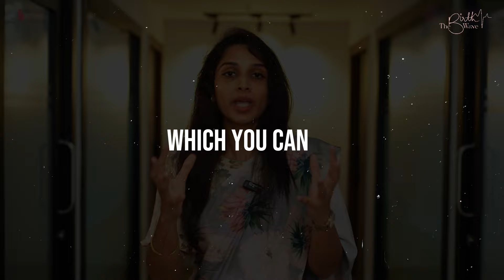You Won't Believe the Hidden Dangers of C-Section for Breech Babies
Expecting a breech baby and worried about the need for a C-section? Renowned obstetrician Dr. Santoshi Nandigam delves into the intricacies of breech births and explores why a C-section isn't always necessary. In this enlightening video, Dr. Nandigam discusses various options for delivering a breech baby safely, emphasizing the importance of individualized care plans.

Discover:

- The different types of breech presentations

- Non-surgical methods to encourage a baby to turn

- The risks and benefits of vaginal breech delivery vs. C-section

- Real-life success stories and expert recommendations

Whether you're an expectant parent, healthcare professional, or simply curious about the topic, this video offers essential insights and practical knowledge to make informed decisions about childbirth. Join Dr. Nandigam as she dispels myths and provides clear guidance on navigating breech pregnancies with confidence.

Watch now to learn more about your options and take control of your birthing experience!

[breech baby, breech baby causes, c section,  caesarean section, c section baby, gynaecology , gynaecologist]

Dr. Santoshi Nandigam is a Gynecologist and Obstetrician at TheBirthwave clinic, Nungambakkam, Chennai. With 13 years of overall experience, Dr Santoshi is one of the best gynecologists in chennai.  She passionately supports natural birthing and normal delivery and has been conducting Childbirth Education Workshops in Chennai and Hyderabad for over a year.

This space is dedicated to women holistic wellness related topics. From pregnancy, childbirth to PCOS and laparoscopy, we have covered it all.

Address:
The Birthwave
8/15, Mahalingapuram Main Road,
Mahalingapuram,
Nungambakkam,
Chennai - 600034.